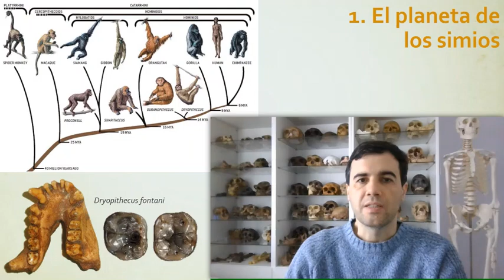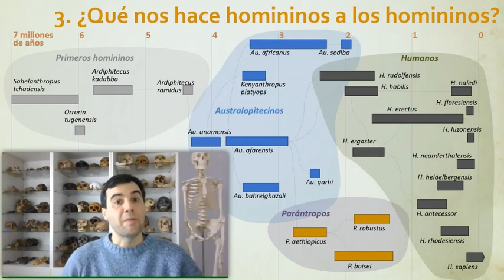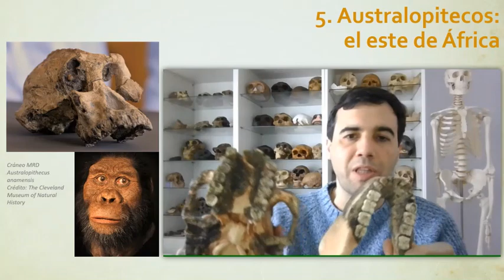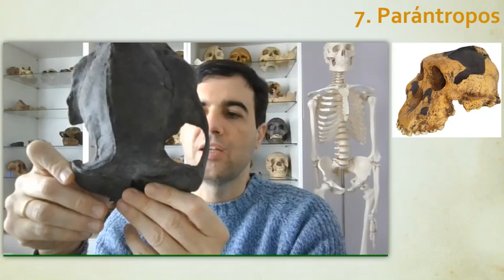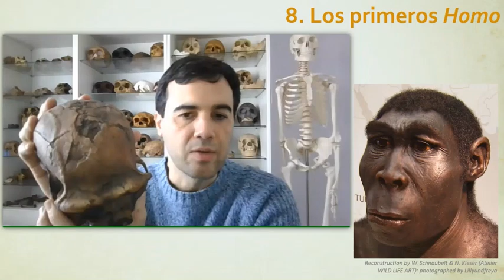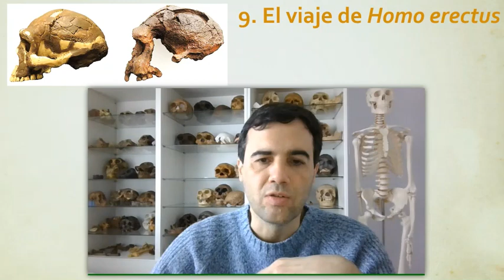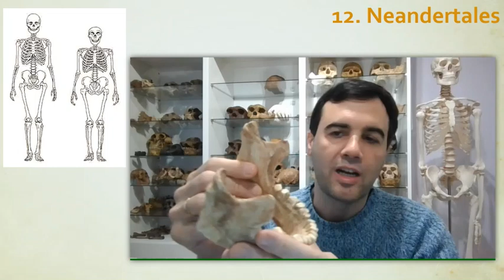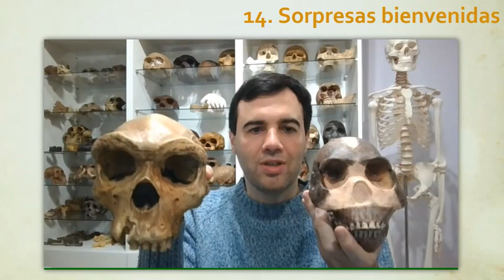Introducción a la hominización y el registro fósil de los homininos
Introducción a la hominización y el registro fósil de los homininos (Bachillerato).